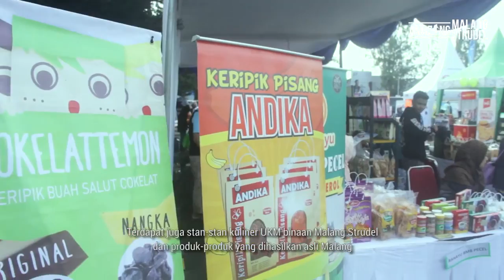SEMARAK MALANG STRUDEL CARNIVAL 2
Sekitar 7000 warga Malang, puluhan UKM Malang Raya dan puluhan komunitas hadir dan meramaikan acara Malang Strudel Carnival 4 Des 2016 lalu. Teuku Wisnu dan Shireen Sungkar membagikan ratusan hadiah di Malang Strudel Carnival-2 yang sekaligus ultah Malang Strudel ke-2.

Mau tau keseruan Malang Strudel Carnival 2?
Simak yuk, liputan tim Amazing Malang-Amazing Strudel berikut ini.

Sampai jumpa di Malang Strudel Carnival 3 tahun depan yang lebih semarak!!